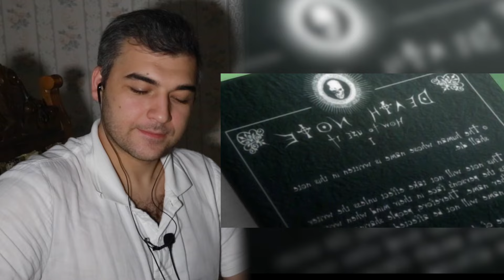РЮКУ СТАЛО СКУЧНО / Тетрадь Смерти 1 серия / Реакция на Аниме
Старшекласснику Лайту Ягами в руки попадает тетрадь синигами Рюка. Каждый человек, чьё имя записать в эту тетрадку, умрёт, поэтому Лайт решает бороться со злом на земле.